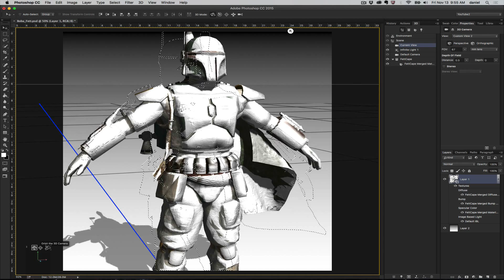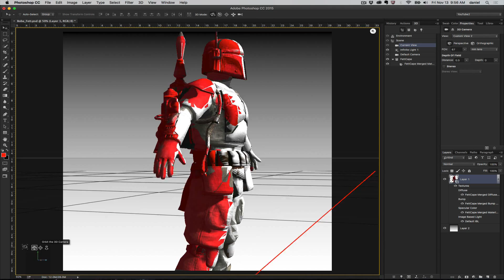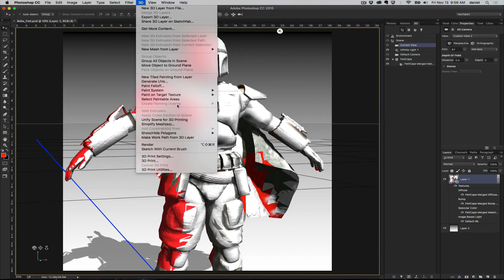Photoshop - 3D Menu - Select Paintable Areas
This Quick Video Series will show you what is in the 3D Menu and explain what each one is used for  - Select Paintable Areas. This is great for seeing how 3D paint falls on a 3D object and what you can actually paint on.